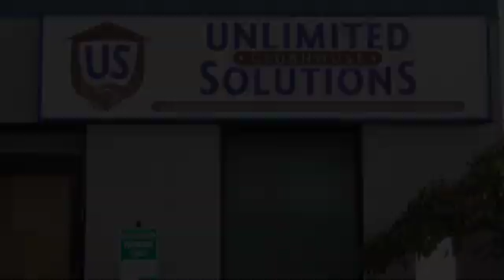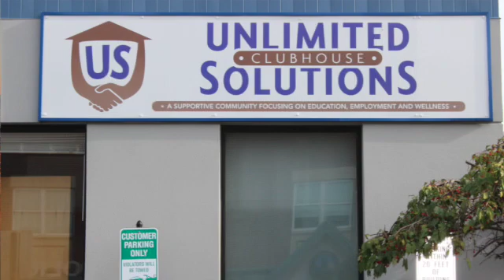USC News Week Ending 5 13 2022